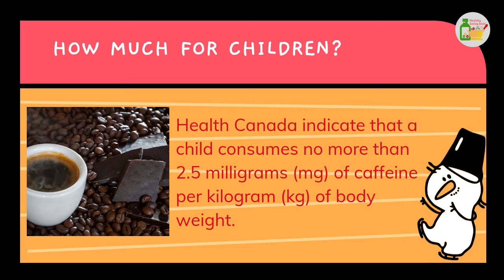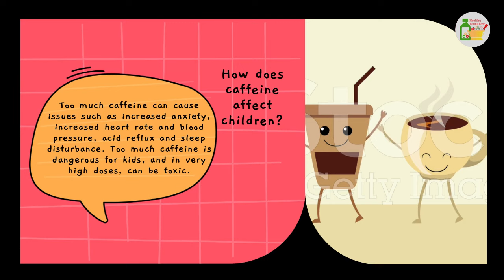Coffee consumption in children What should you know/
The sources of caffeine that children consume have changed over the years. Instead of drinking caffeinated sodas, they now consume the caffeine from a daily intake of energy drinks, coffee, or coffee-based drinks.

There are no federal guidelines for caffeine intake for children in the U.S. However, recommendations from Health Canada indicate that a child consumes no more than 2.5 milligrams (mg) of caffeine per kilogram (kg) of body weight.